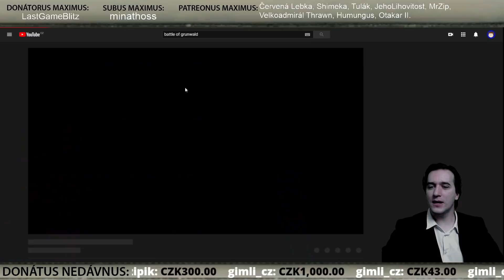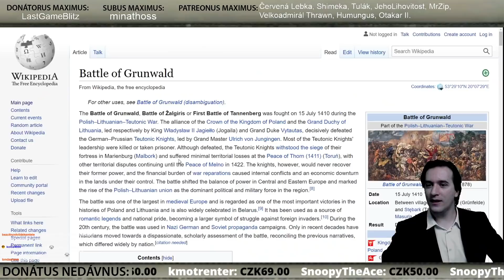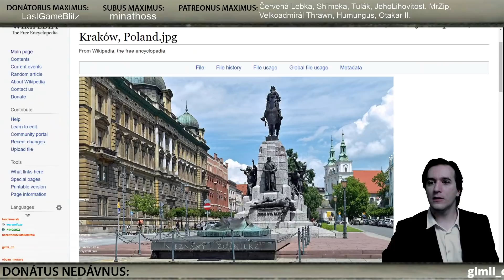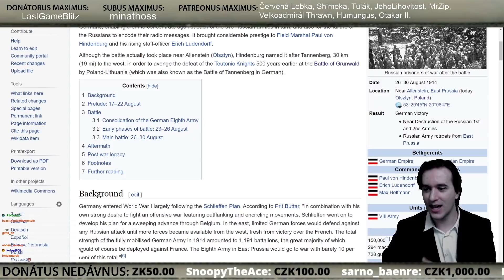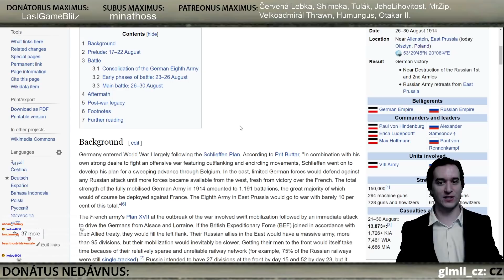Co kdyby Poláci prohráli bitvu u Grunwaldu? │ Historie s Radovanem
→ streamy probíhají každé úterý a čtvrtek od osmé večerní.

Pokud si chcete jen tak popovídat, tak přijďte v úterý či čtvrtek na stream